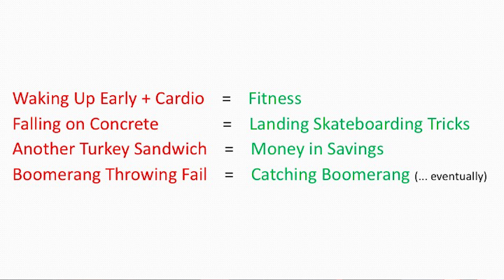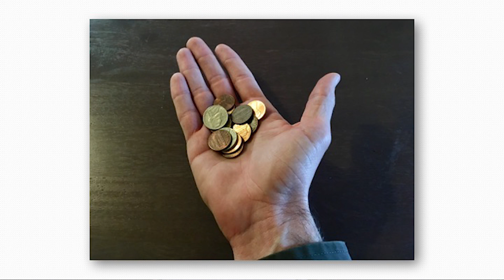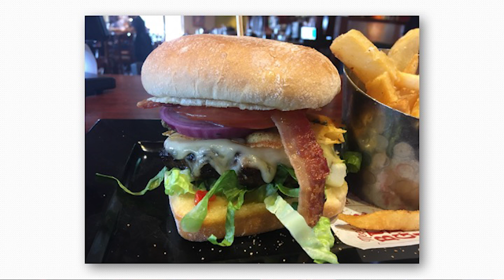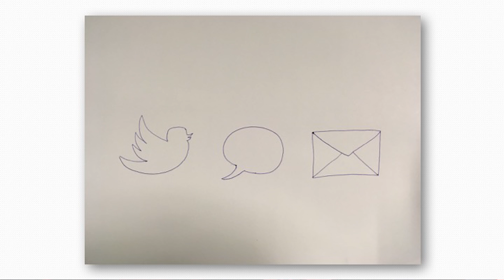How Instant Gratification is Harming Society and What to Do About It | John Davidson | TEDxCSUS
John Davidson carries a diverse professional background spanning from skateboarding, door to door sales, and now currently holds the position as the Head of Partnerships, E-Sports and Influencer Marketing for GameStop, the world’s largest specialty gaming retailer. Although he has made a successful career out of pursuing his interests, he has come to realize the unavoidable truth that success is directly tied to the ability to do things that you do not enjoy. At the expense of short-term gratification, Mr. Davidson has come to understand that there truly lies no success in short-term gratification. This is his hands-on guide on how to instead focus on long-term success and thus achieve your goals.
John Davidson is a CSUS alum with a diverse professional background spanning from skateboarding, door-to-door sales and now the Head of Partnerships, eSports and Influencer Marketing for GameStop, the world's largest specialty gaming retailer. This talk was given at a TEDx event using the TED conference format but independently organized by a local community.